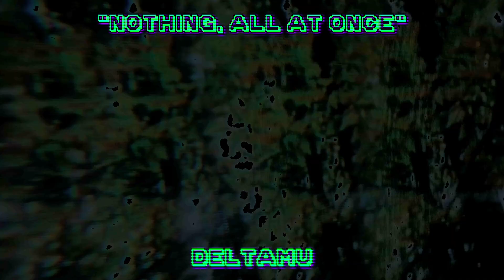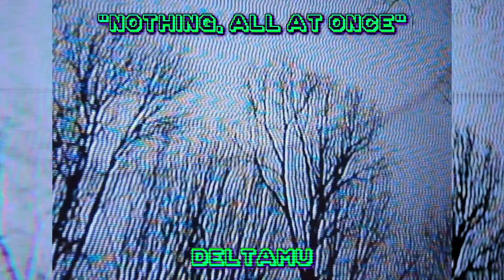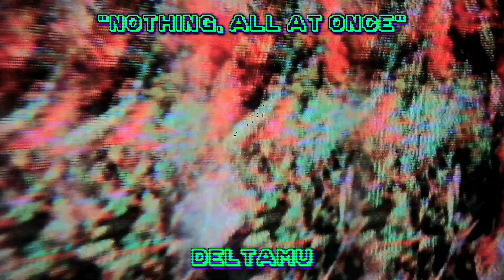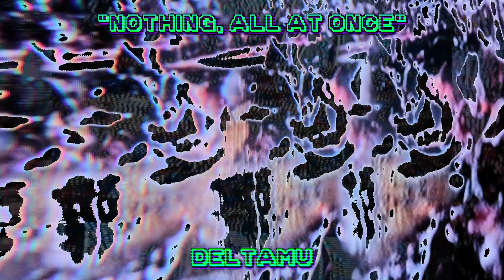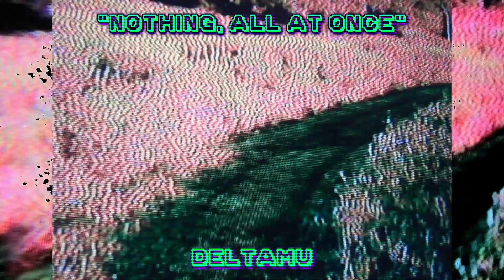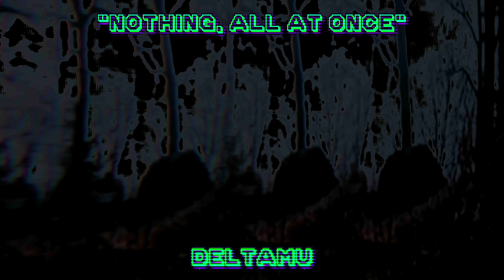"Nothing, All At Once" - DeltaMu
Nothing, All At Once
DeltaMu